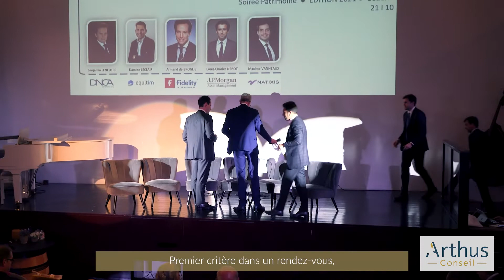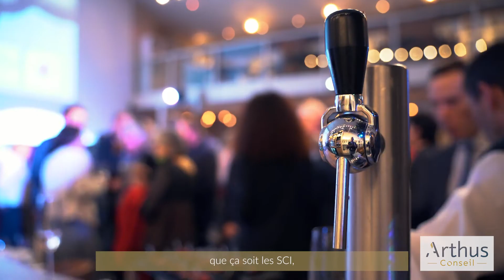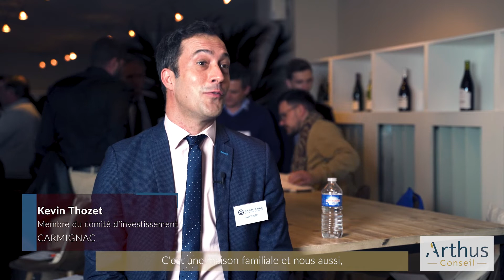Arthus Conseil | Soirée du patrimoine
EcloLINK, agence web et marketing basée à Dijon accompagne ses partenaires sur tous leurs projets multimédias.

Cette vidéo made in EcloLINK, a été réalisée pour l'entreprise Arthus Conseil, spécialiste en conseils en stratégie patrimoniale, investissements immobiliers et placements financiers à Beaune et à Paris. Cette vidéo a été réalisée afin de promouvoir la soirée du patrimoine organisée par l'entreprise et témoigner du lien et de la confiance qui existent entre elle et ses clients.

De la création du storyboard au montage de la vidéo en passant par le tournage et la rédaction du contenu, EcloLINK intervient sur tous vos projets de vidéos.

Un projet web ? Contactez-nous ! 😊